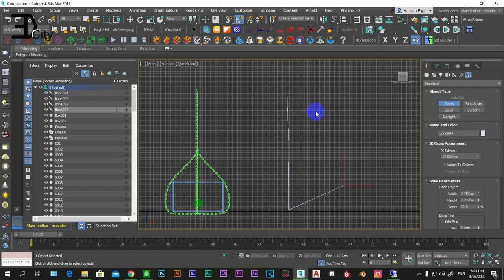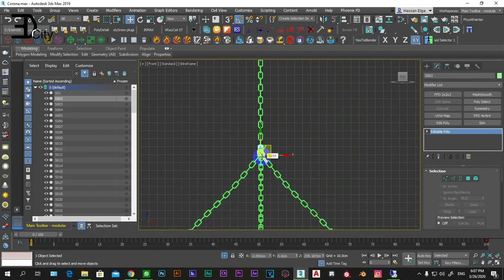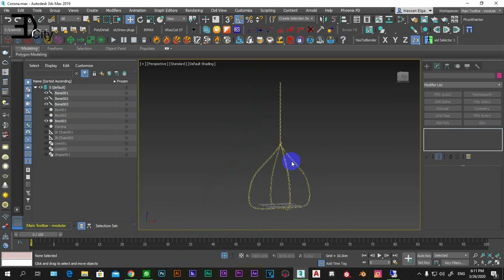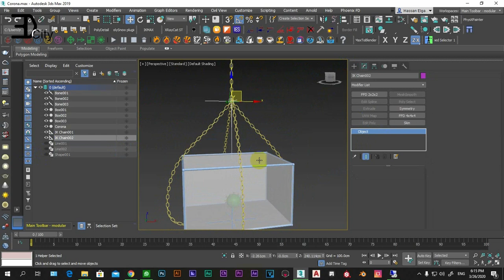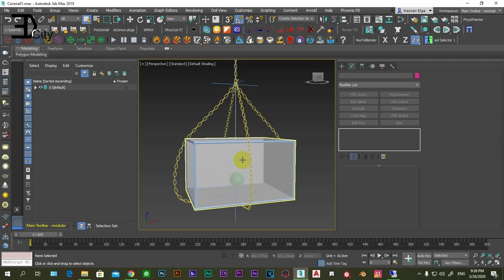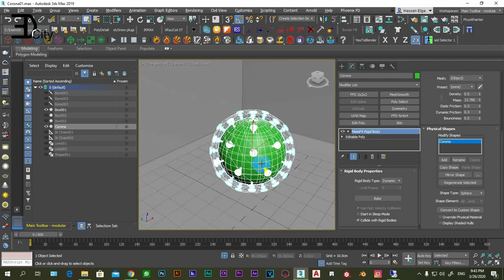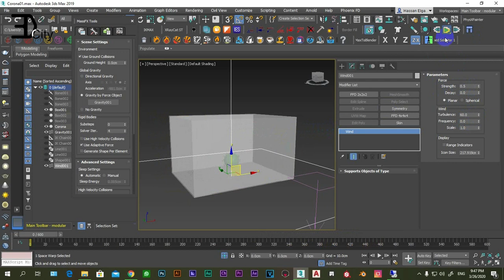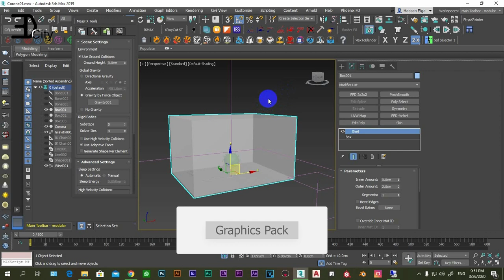انيميشن القبض على فيروس كورونا/تعلم تصميم وتنفيذ المشروع الجزء الثانى/3dcity1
فكرة مشروع تخيلي ان فيروس كورونا تم القبض عليه ووضعه داخل قفص زجاجى ومحاط بجنزير حديد تم استخدام ثلالث برامج في هذا المشروع 3ds max & Marmoset & Adobe Aftereffects

حاولت في هذا المشروع التعامل بأبسط المهارات والمؤثرات حتى يستطيع المتدرب الاستفادة بشكل ومع المشاريع القادمة يتطور فى المهارات المختلفة بالانيميشن

 البرامج المستخدمة
3ds max 2020